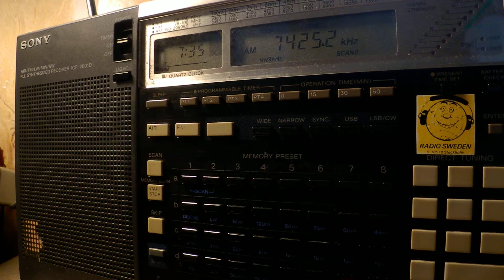10 10 2017 Numbers station S06s Russian Lady in Russian to Eu 0734 on 7425 unknown tx site in CUSB